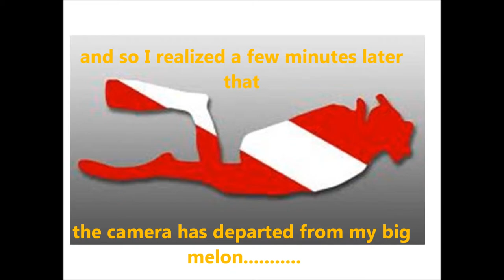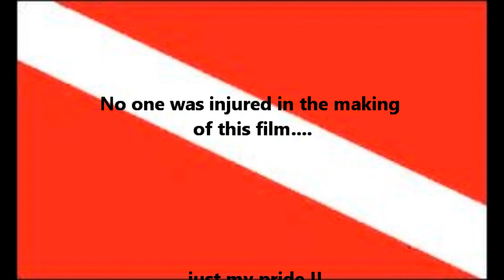Argonaut Wharf dive 2 Jan 2012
Diving at Campbell River's Argonaut Wharf